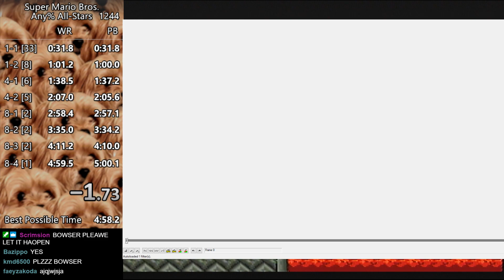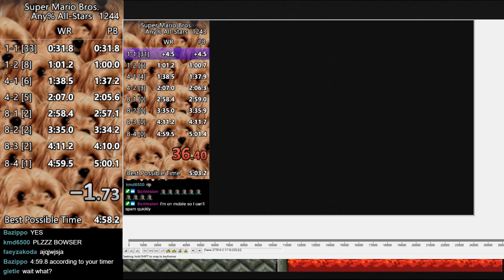SMB1 Any% All Stars - 4:59.823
sub 5!